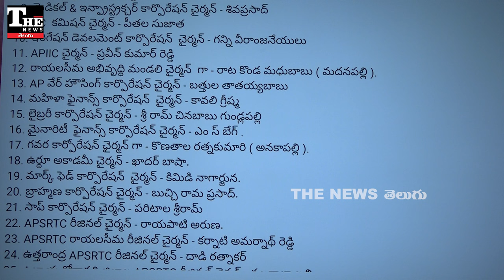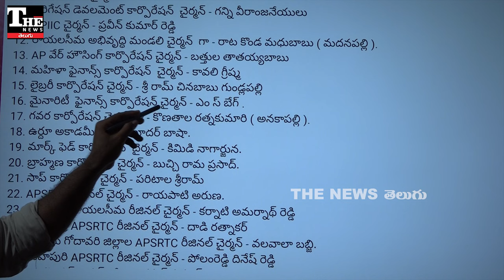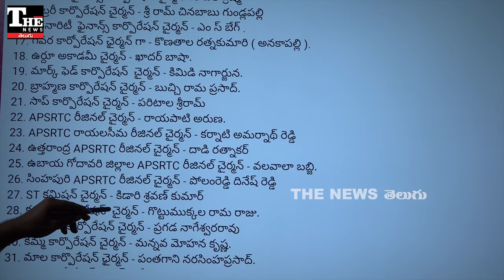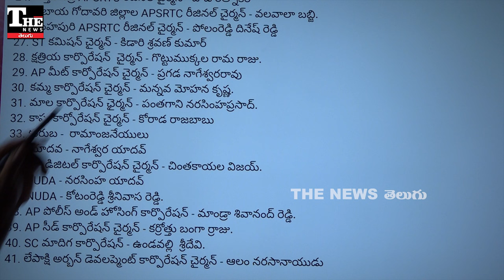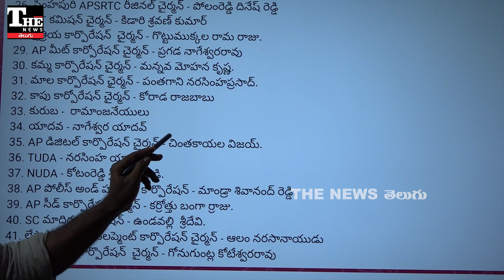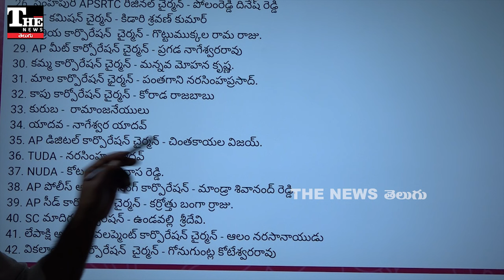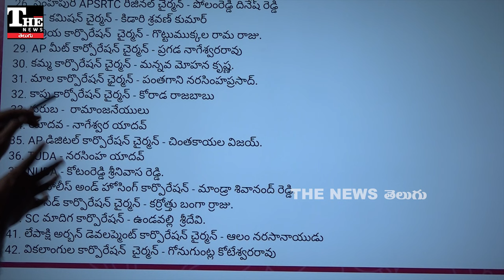Andhra Pradesh: నామినేటెడ్ పోస్టుల భర్తీకి రంగం సిద్ధం, చంద్రబాబు ఆశీస్సులు వీళ్లకేనా!?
ఆంధ్రప్రదేశ్ లో నామినేటెడ్ పోస్టుల కోసం పాలక పార్టీల శ్రేణులు ఆశాభావంతో ఎదురుచూస్తున్నాయి. అనేక మంది తమకు ఛాన్స్ ఉంటుందని నమ్ముతున్నారు. ఇప్పటికే పలువురి పేర్లు ప్రచారంలో ఉన్నాయి. అలా వైరల్ గా మారుతున్న ఓ జాబితా చూద్దాం